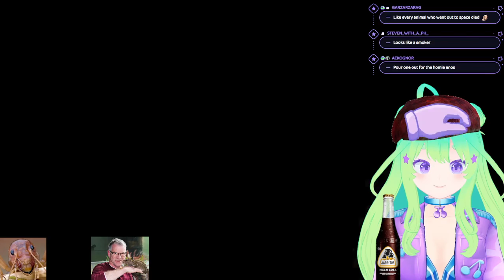Plibbit Plays Fallout: New Vegas! PART 12【Full Stream】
Streamed on June 2023